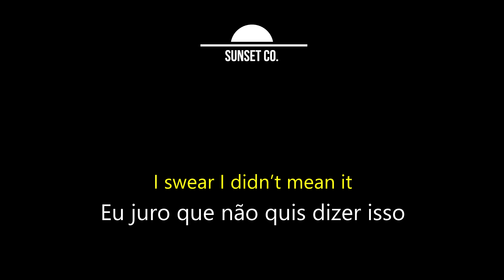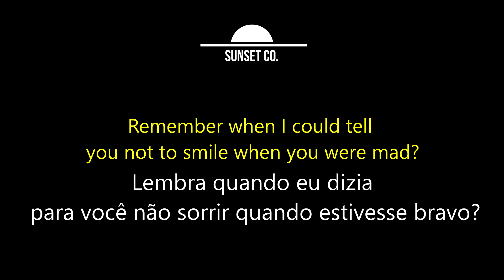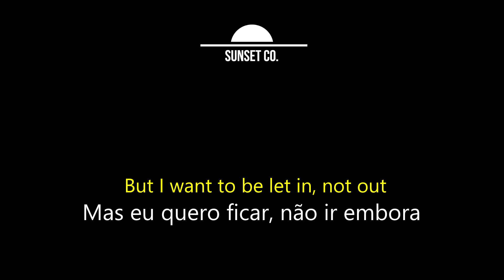Allies or Enemies - The Crane Wives (Legendado/Tradução)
Ao pedido especial recebido pela equipe do Sunset Co. dedicamos este vídeo a(o) inscrita(o) liz-eo3fx.